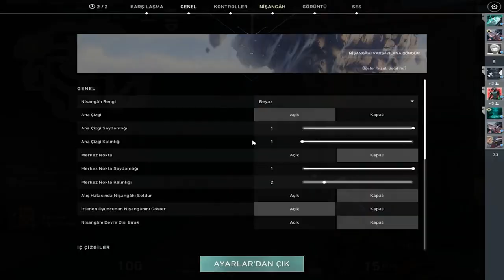BU CİDDEN 0.25 OLABİLİR